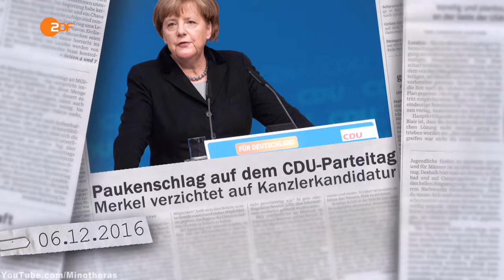was meinen siehst Flüchtlinge anders Angela Merkel Europa HAT eine humanitäre Verantwortung! Das